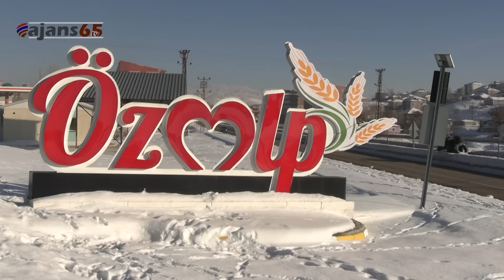Van'ın Özalp İlçesinde seçim anketi yaptık : Partiler arasında büyük fark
Yerel seçimlerde AKP'nin kazandığı Van'ın Özalp ilçesinde halka "Bugün seçim olsa oyunuzu kime verirsiniz?" diye sorduk.